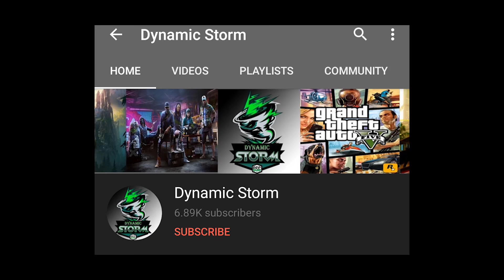យក Diamond 8700 ពី YT KOL និងនិយាយពីការទទួលត្បូងនៅ MCC | GET DIAMOND MLBB | MOBILE LEGENDS EVENT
ជាដំបូងខ្ញុំសូមថ្លែងអំណរគុណដល់អ្នកទាំងអស់គ្នាដែលបានទស្សានវីដេអូហ្គេមខ្ញុំ
បើសិនអ្នកទំាងអស់គ្នាមិនទាន់បានសាប់ស្រ្កាយទេសូមចុចទីនេះ
ដើម្បីទទួលនូវវីដេអូថ្មីៗពីឆាណែល Dynamic Storm និងជាការលើកទឹកចិត្តដល់ខ្ញុំបាទក្នុងការបង្គើតវីដេអូហ្គេមថ្មីៗទៀត។
បើសិនជាខ្ញុំបាននិយាយទៅមានកំហុសខុសឆ្គងណាមួយសូមពុកម៉ែបងប្អូនអាជាស្រ័យផង។
សូមអរគុណ